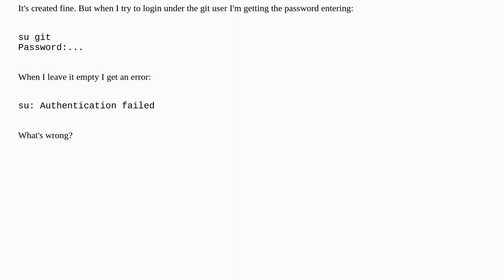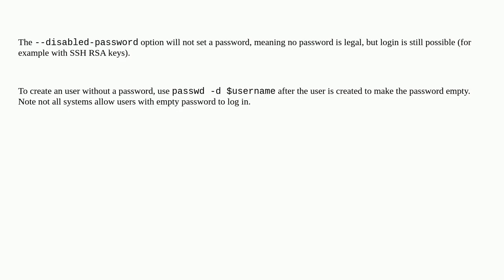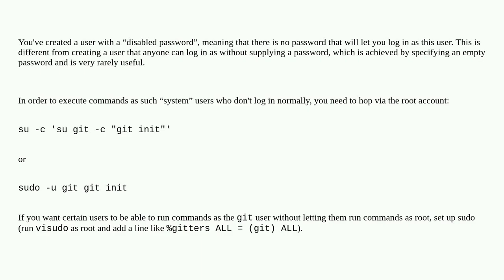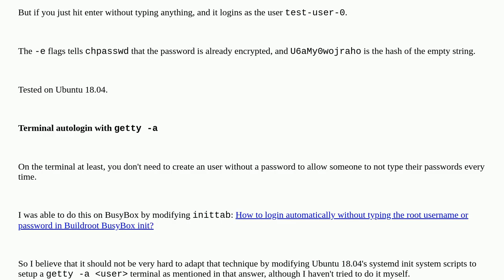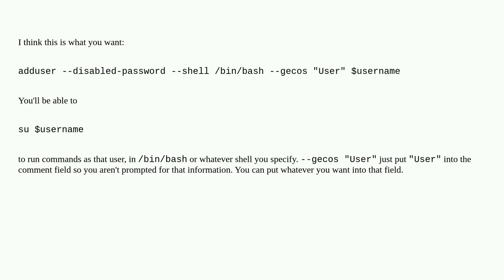Unix: Creating a user without a password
Creating a user without a password

A special thanks goes out to the community

  non-root-user users ubuntu git